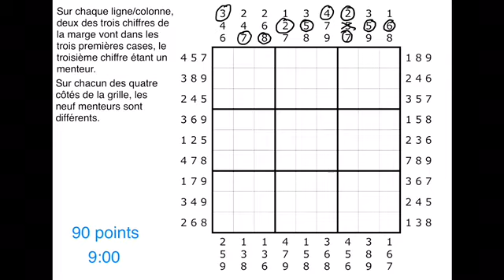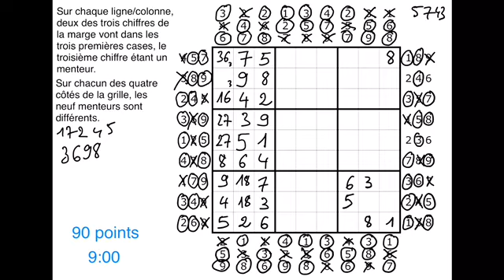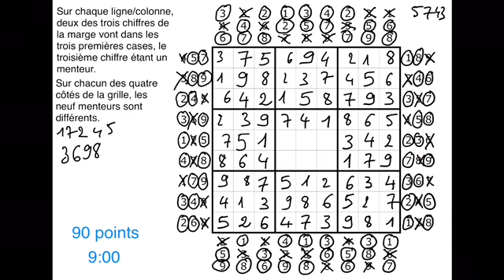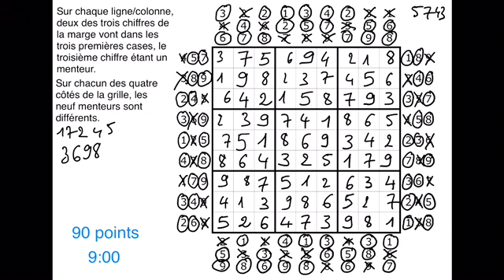Three is a crowd Sudoku (championnat d’Allemagne de Sudoku 2020, grille #40)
Three is a crowd Sudoku :
* pour chaque groupe de trois chiffres dans la marge, deux de ces trois chiffres sont dans les trois premières cases de la ligne ou la colonne correspondante, le troisième étant un menteur ;
* sur chacun des quatre côtés de la grille, les neuf menteurs sont différents.